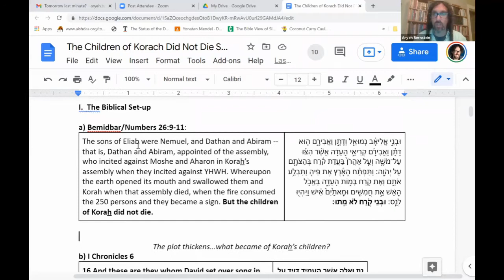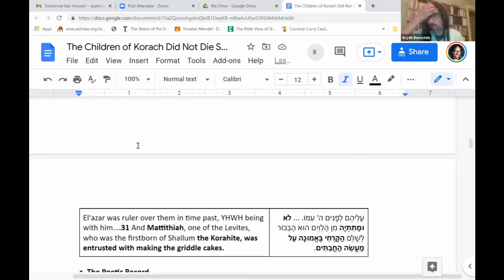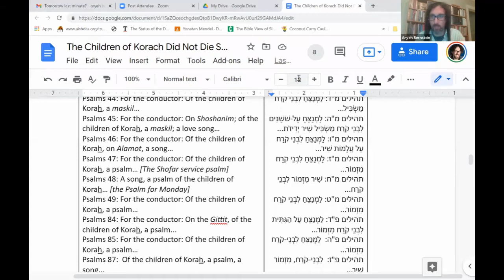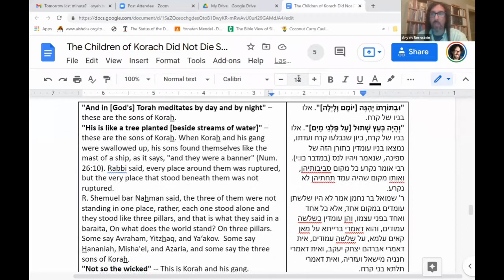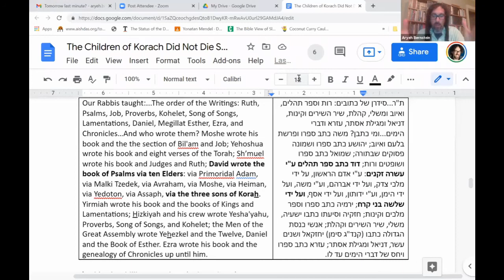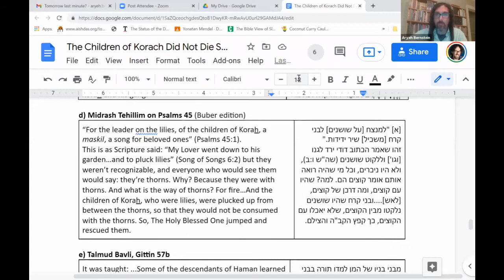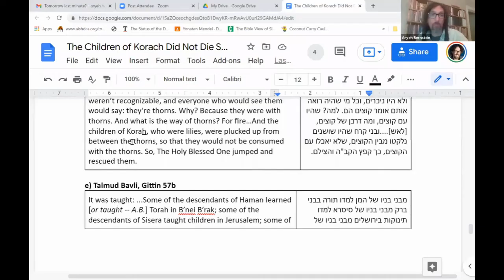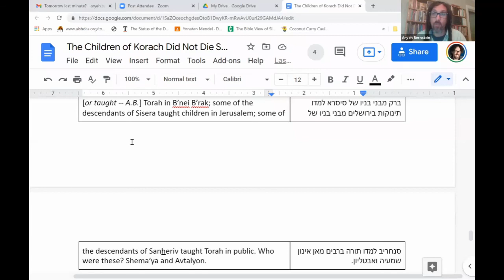Weekly Torah Portion: Parashat Pinchas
Learn about this week's Torah portion, parashat Pinchas, with Rabbi Aryeh Bernstein.